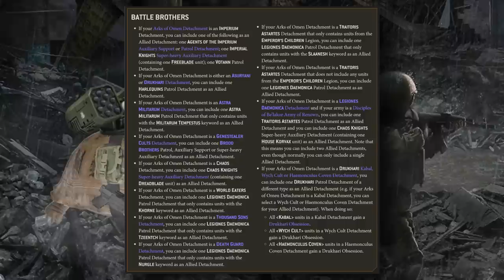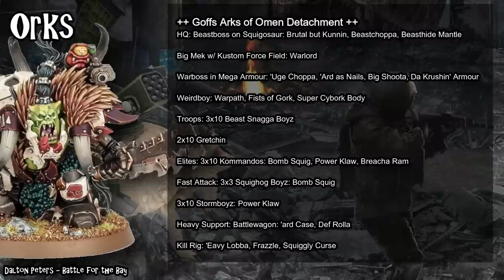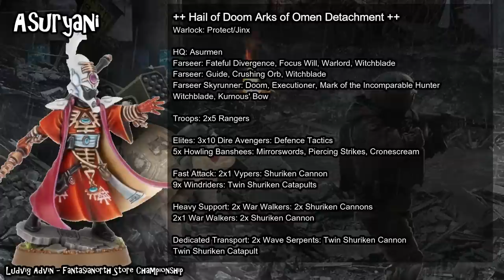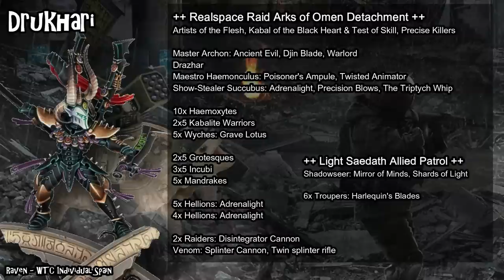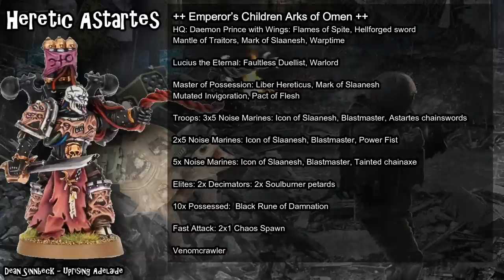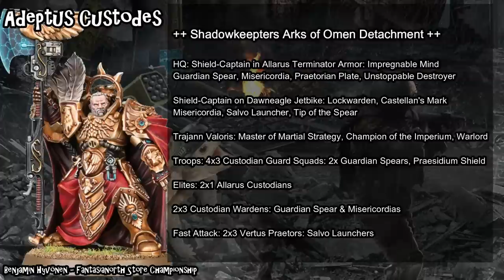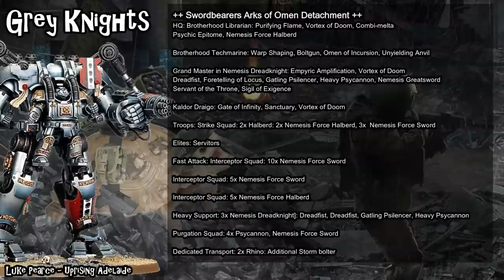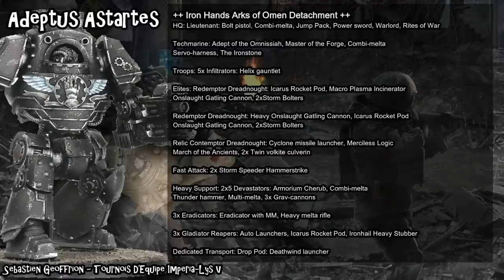Competitive 40k Lists for EVERY Army in Arks of Omen | Warhammer 40k Tactics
Timestamps:
00:00 Intro
1:47 List Building in Arks of Omen
5:21 Necrons
7:39 Orks
8:50 T'au Empire
11:48 Leagues of Votann
13:58 Genestealer Cults
16:37 Tyranids
18:30 Asuryani
21:08 Harlequins
23:12 Drukhari
25:37 Chaos Daemons
28:48 Chaos Knights
31:02 Heretic Astartes
33:24 Death Guard
35:26 Thousand Sons
37:55 Adepta Sororitas
39:37 Adeptus Custodes
41:55 Adeptus Mechanicus
44:23 Astra Militarum
47:00 Grey Knights
49:22 Imperial Knights
52:09 Space Marines
56:38 Outro